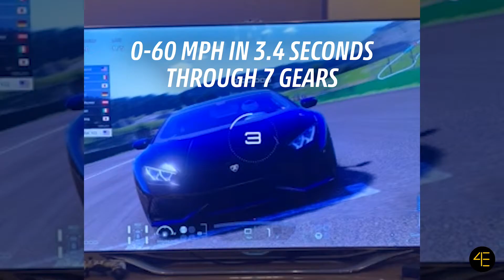0-60 MPH in 3.4 Seconds With 7 Gears in a Lamborghini Huracan | Gran Turismo Sport | 4enthusiasts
We changed up the gear ratios in the Lamborghini Huracan to shorter gear ratios which allow for a close gear range allowing the car to accelerate from 0-60 mph in 3.4 seconds through 7 gears. Not as quick if you would put 2 or 3 gears to get to 0-60 as shifting takes time but this was pretty cool.

Car: Lamborghini Huracan